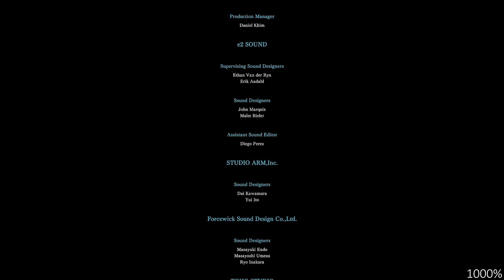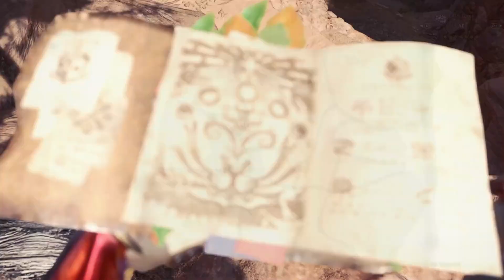MONSTER HUNTER WORLD: ICEBORNE Trophy Guide 09 | Baptism by Ice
Episode 9 of my fully narrated and beginner friendly walkthrough of MONSTER HUNTER: WORLD and MONSTER HUNTER WORLD: ICEBORNE with the goal to obtain both Platinum Trophies in the most easy and time-efficient way possible.

In this episode we finish the story of MONSTER HUNTER: WORLD, reach Master Rank Quest Level 1, and learn how to capture the Blue Diva.

00:00 Quest: Land of Convergence | The Sapphire Star
15:25 delete all Investigations
15:54 Iceborne expansion introduction
18:16 Expedition: Hoarfrost Reach
     22:03 Quest: Baptism by Ice
     26:06 enter a natural hot spring | Source of Relaxation
     26:24 Quest: Baptism by Ice | The Beginning of a New Expedition | The True Hunt Begins
29:56 Blue Diva | Sweet Melody